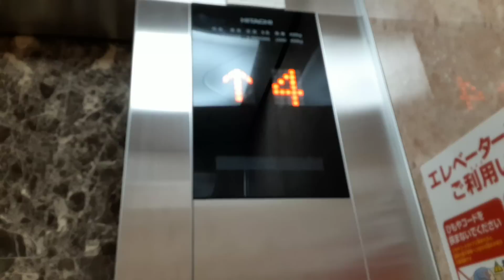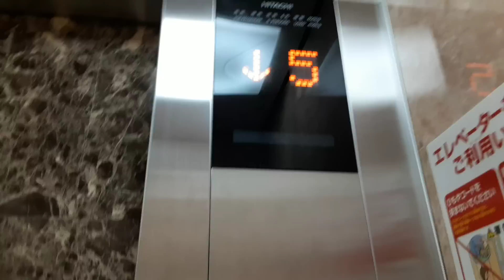Hindi Maliligaw / Tolpu / The Navigator Pigeon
This video is about a very special pigeon named tolpu.